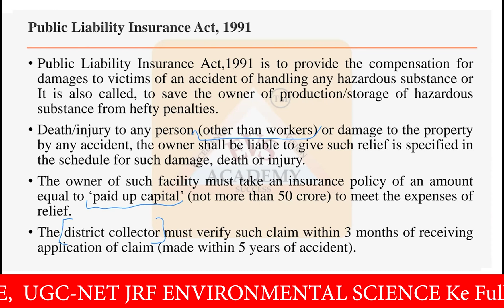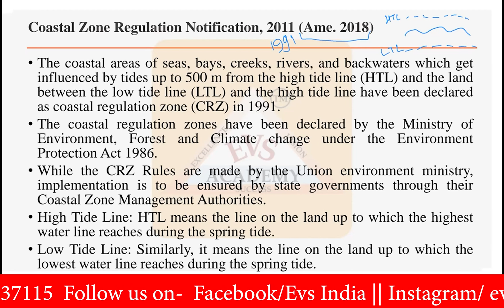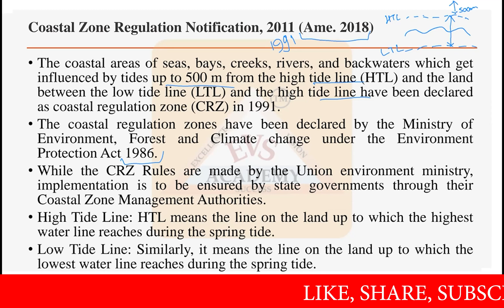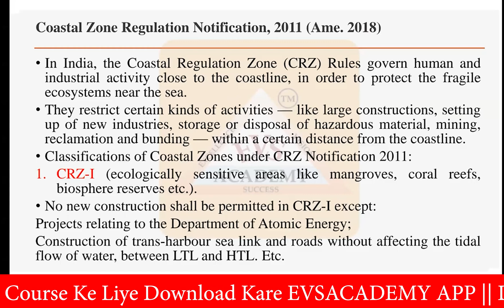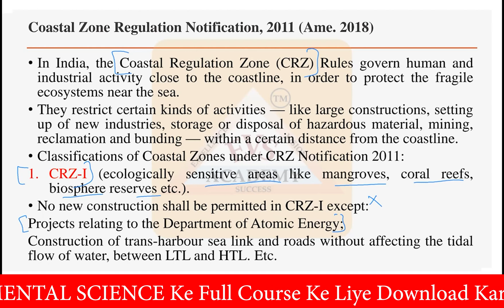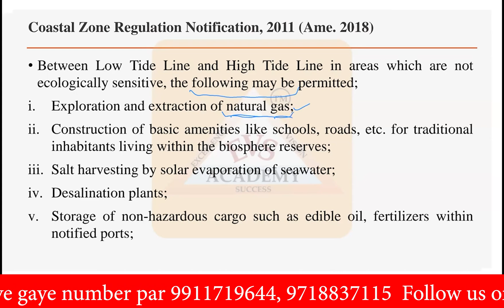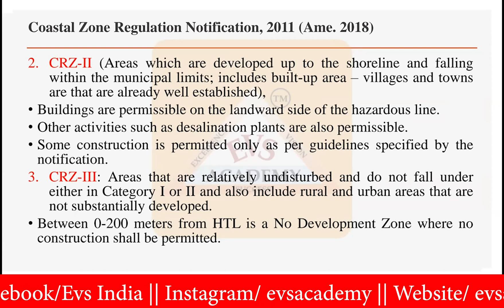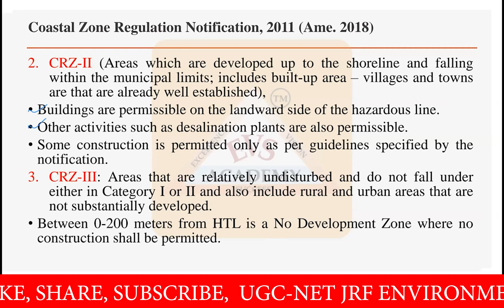Environment Assessment & Legislation || UNIT-8 || UGC-NET/JRF || Environmental Science | EVS Academy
environmental assessment and management,
environmental assessment,
environmental science and sustainability,
environmental science a global concern,
environmental science and policy,
environmental science and environmentalism,
department of environmental sciences,
environmental legislation and sustainable practices,
legislation in environmental studies,
teacher role national resource center for environmental education,
r for ecology,
environmental science and ecosystem,
environmental social and governance,
natural resource governance institute,
7 environmental principles,
grade 7 environmental science,
unit 7 environmental science,
environmental science pollution